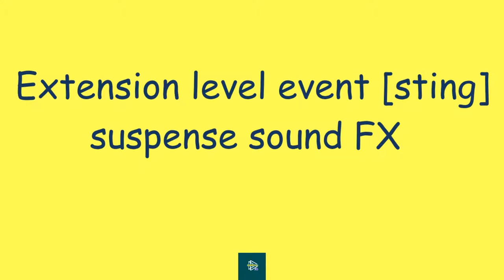Extension level event sting suspence sound Fx